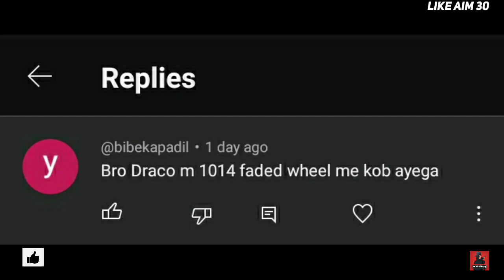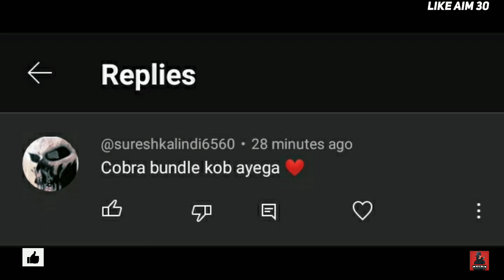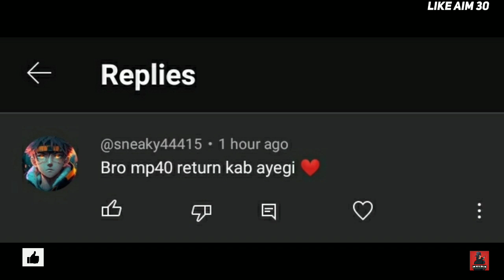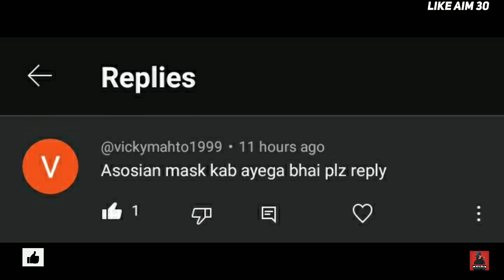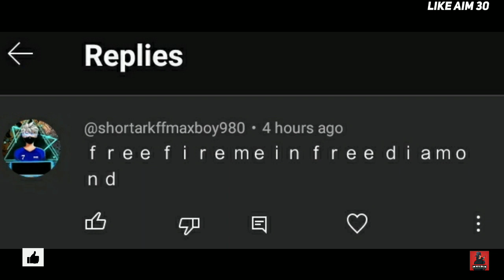cobra mp40 return confirm date|predatory cobra mp40 return kab aayegi|evo mp40 return event kb ayega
RAT UP EVENT RETURN |TROPICAL PARROT RETURN EVENT| TROPICAL M1887 RETURN CONFIRM DATE | M1887 RETURN

20 MAY NEW EVENT |TROPICAL PARROT RETURN EVENT|TROPICAL M1887 RETURN CONFIRM DATE/M1887 RETURN EVENT

Tropical Parrot M1887 Return | Free Fire New Event Today | Tropical Parrot Return

m1887 incubator
tropical parrot
m1887 return
next incubator
next shotgun skin free fire
m1887 incubator
m1887 return date
new m1887 incubator in free fire
m1887 return
m1887 skin return
tropical parrot
shotgun return free fire
m1887 return date
free fire new event
tropical m1887 retun
m1887 incubator
incubator m1887 skin
m1887 incubator attributes
next incubator
next m1887 skin in free fire
shotgun skin
m887 free fire skin
new incubator
shotgun
tropical parrot kab aaega
ff new event
ff topical parrot return
tropical parrot m1887 event return
upcoming events in free fire
when will tropical parrot m1887 skin
ff m1887 new skin
jecks gaming
m1887
m1887 upcoming skin
new event free fire
tropical m1887
tropical parrot return confirm date
tropical parrot return date
ff next m1887 skin
free fire new gun skin event
free fire shotgun skin
free fire tropical parrot
incubator shotgun
m1887 evo gun
m1887 tropical parrot
mi887 new skin
new shotgun
parrot m1887 event return
shotgun kab aaega
tropical
tropical parrot m1887 attributes
1887 gun in free fire
heroic m1887 skin
hip hop bundle kab aayega
how to get m1887 skin
incubator m1887 skin ability
m1887 incubator ability
m1887 incubator free fire
m1887 new skin incubator